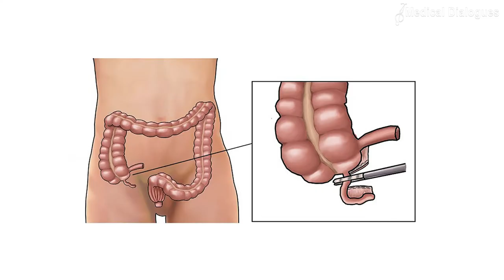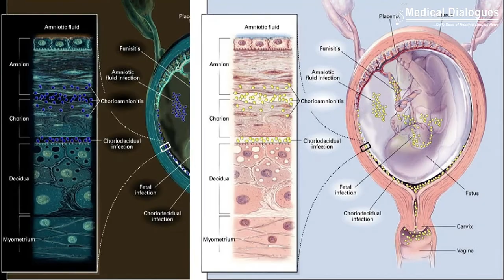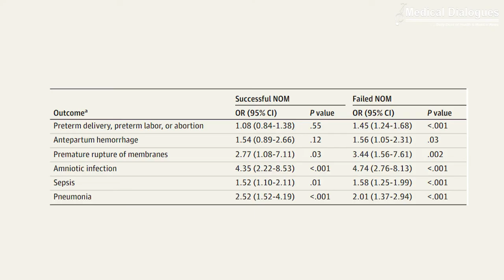Journal Club - Management of Complicated Appendicitis During Pregnancy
Management of Complicated Appendicitis During Pregnancy

Acute appendicitis is one of the most common non obstetrical emergencies in pregnant women. Acute appendicitis complication occurs in 1 in 700 to 1500 live birth pregnancies at some time during pregnancy, with most instances among women aged younger than 30 years.